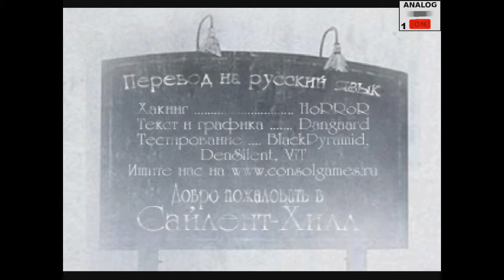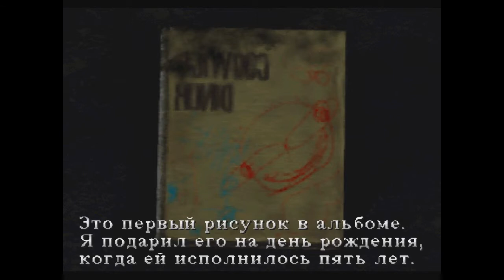Silent Hill 1 прохождение часть 1 "Прибытие в тихий городок"